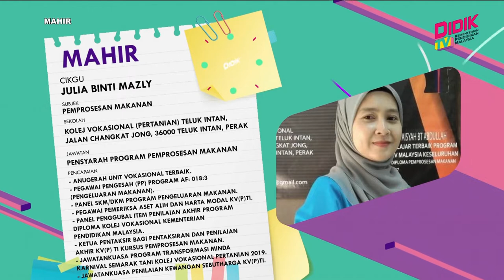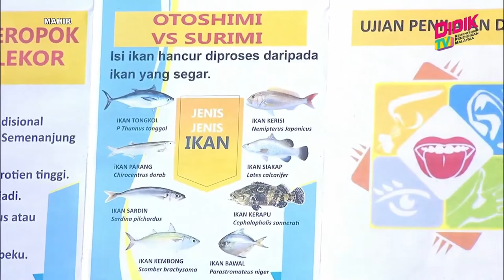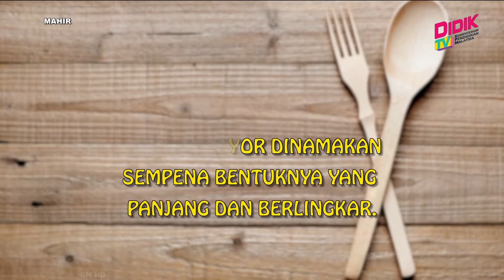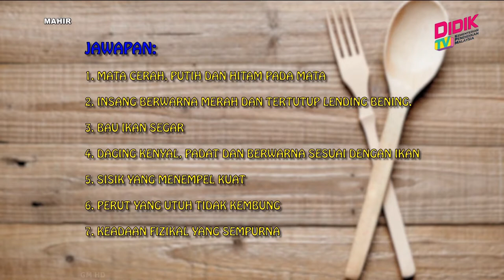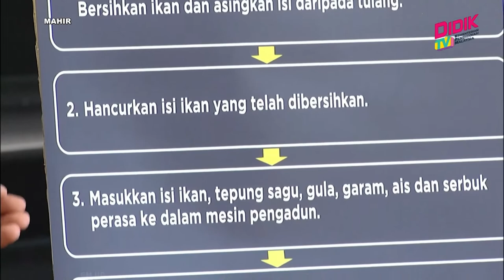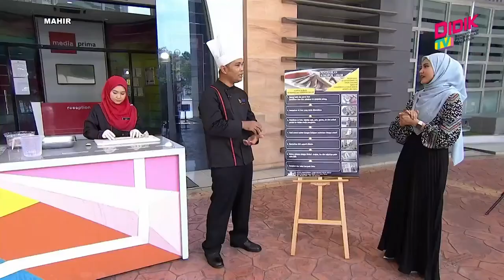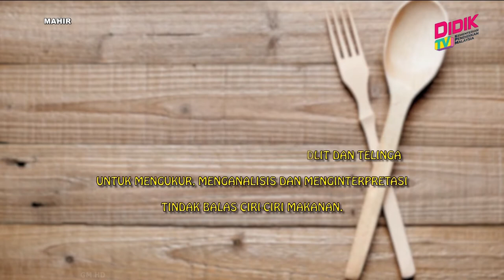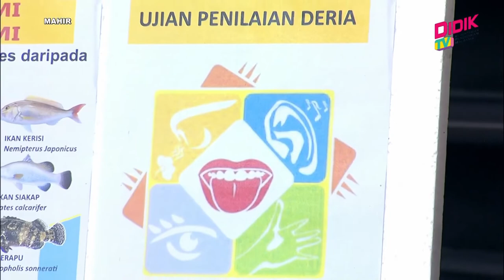Menengah Atas (Ting. 4 - 5) | TVET: Pemprosesan Makanan - Penghasilan Keropok Lekor [R]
Tajuk : TVET: Pemprosesan Makanan - Penghasilan Keropok Lekor [R]
Guru : Mohd Rosnizam Bin Mohd Yusoff & Julia Binti Mazly